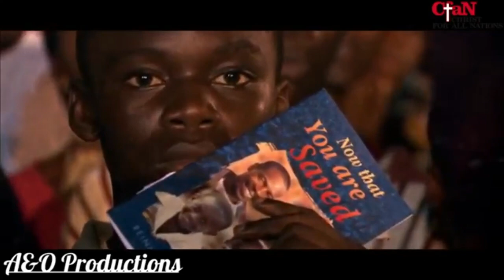BOG JE LJUBAV STA BI BEZ TEBE GOSPODE JA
1 Još reče Gospod Mojsiju govoreći:

2 Kaži Aronu i sinovima njegovim i svim sinovima Izrailjevim, i reci im: Ovo je zapovedio Gospod govoreći:

3 Ko god od doma Izrailjevog zakolje vola ili jagnje ili kozu u logoru, ili ko god zakolje izvan logora,

4 A ne dovede na vrata šatora od sastanka, da prinese prinos Gospodu pred šatorom Gospodnjim, kriv je za krv; zato da se istrebi onaj čovek iz naroda svog.
1 Moj. 17:14, 5 Moj. 12:5, 5 Moj. 12:13, Ps. 32:2, Rim. 4:6
5 Zato sinovi Izrailjevi neka dovedu žrtve svoje, koje bi klali u polju, neka ih dovedu Gospodu na vrata šatora od sastanka k svešteniku, i neka prinesu žrtve zahvalne Gospodu.
1 Moj. 21:33, 1 Moj. 22:2, 5 Moj. 12:2, 1 Car. 13:22, 2 Car. 17:10, Jezek. 20:28
6 I sveštenik neka pokropi krvlju po oltaru Gospodnjem na vratima šatora od sastanka, i salo neka zapali na ugodni miris Gospodu.
2 Moj. 29:18, 3 Moj. 4:31, 4 Moj. 18:17
7 I neka više ne prinose žrtve svoje đavolima, za kojima oni čine preljubu. Ovo neka im bude zakon večan od kolena na koleno.
2 Moj. 34:15, 5 Moj. 31:16, 5 Moj. 32:17, 2 Dn. 11:15, Ps. 106:37, Dela 7:42, 1 Kor. 10:20
8 Zato im reci: Ko bi god od doma Izrailjevog ili između stranaca koji se bave među njima prineo žrtvu paljenicu ili drugu žrtvu,

9 A ne bi je doveo na vrata šatora od sastanka da je prinese Gospodu, taj čovek da se istrebi iz naroda svog.

10 A ko bi god od doma Izrailjevog ili između stranaca koji se bave među njima jeo kakvu god krv, okrenuću lice svoje nasuprot onom čoveku koji bude jeo krv, i istrebiću ga iz naroda njegovog.
1 Moj. 9:4, 3 Moj. 26:17, 1 Sam. 14:33, 2 Sam. 23:17, Jer. 44:11, Jezek. 15:7, Amos 9:4
11 Jer je duša telu u krvi; a ja sam vam je odredio za oltar da se čiste duše vaše; jer je krv što dušu očišća.
Mk. 14:24, Rim. 5:9, Ef. 1:7, Kol. 1:14, Jev. 9:22
12 Zato rekoh sinovima Izrailjevim: Niko između vas da ne jede krv; ni došljak koji se bavi među vama da ne jede krv.

13 I ko bi god između sinova Izrailjevih ili između došljaka koji se bave kod njih ulovio zverku ili pticu, koja se jede, neka iscedi krv iz nje, i zaspe je zemljom.
5 Moj. 12:16, 5 Moj. 15:23, 1 Sam. 14:32, Jezek. 24:7
14 Jer je duša svakog tela krv njegova, to mu je duša. Zato rekoh sinovima Izrailjevim: Krv ni jednog tela ne jedite, jer je duša svakog tela krv njegova. Ko bi je god jeo, da se istrebi.
1 Moj. 9:4
15 A ko bi jeo meso od životinje koja crkne ili koju raskine zverka, bio domorodac ili došljak, neka opere haljine svoje i okupa se u vodi, i biće nečist do večera, a posle će biti čist.
2 Moj. 22:31, 5 Moj. 14:21
16 Ako li ih ne opere, i tela svog ne okupa, nosiće bezakonje svoje.
4 Moj. 19:20, Jev. 9:28